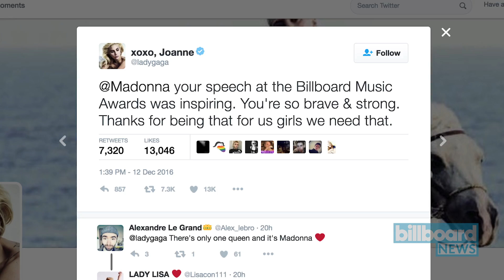Lady Gaga Praises Madonna's Women in Music Speech: "You're So Brave & Strong" | Billboard News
Following Madonna's empowering Woman of the Year acceptance speech at the Billboard Women in Music Awards on Saturday, Lady Gaga has thanked the iconic singer for her words, which touched on issues of feminism, misogyny and more.